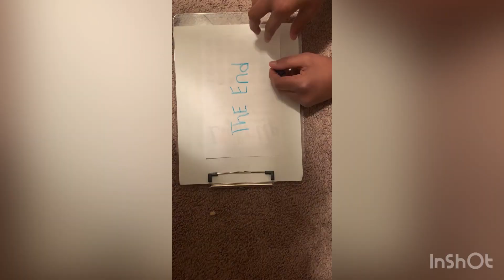Cool Reverse tricks